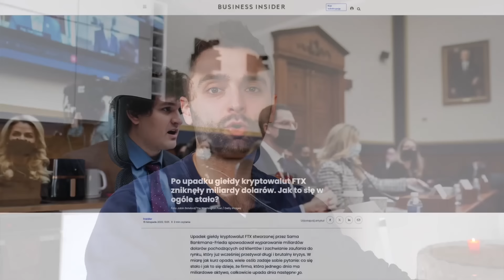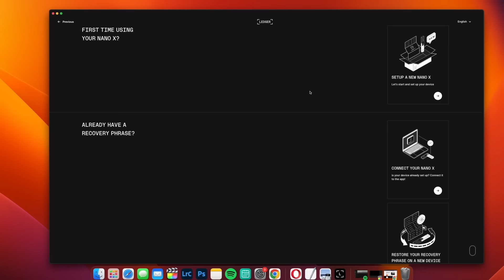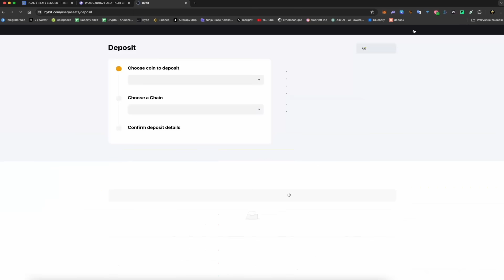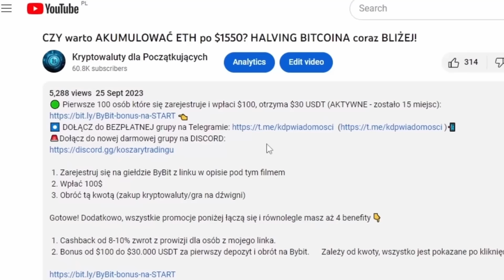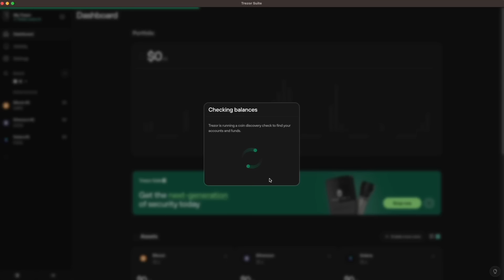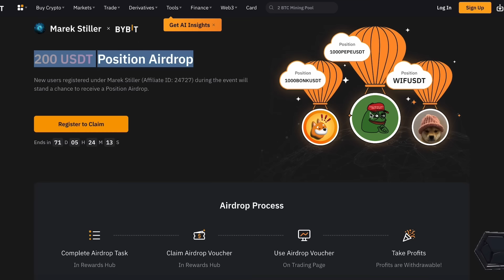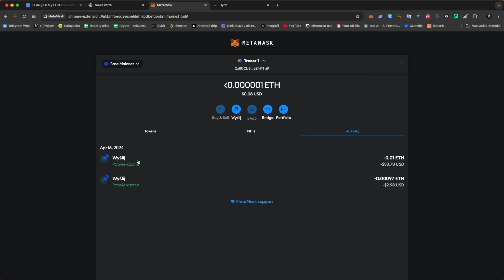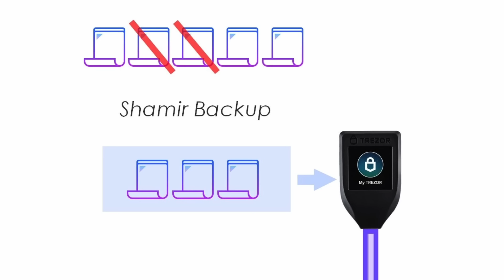JAK BEZPIECZNIE PRZECHOWYWAĆ KRYPTOWALUTY? Ledger Nano X vs Trezor Model T - PORADNIK OD A DO Z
✅ JAK OTRZYMAĆ $30 USDT na START + 4 BONUSY o WARTOŚCI $1000 ⬇️

1. Zarejestruj się na giełdzie ByBit z linku
 2. Wpłać 100$
 3. Obróć tą kwotą x5 ($500) - zakup kryptowaluty/gra na dźwigni np. $100 na dźwigni x3, wejdź i wyjdź z pozycji = $600 obrotu)

1️⃣ Cashback 10% zwrot z prowizji dla osób z mojego linka.
2️⃣ Bonus od $100 do $30.000 USDT za pierwszy depozyt i obrót na Bybit. Zależy od kwoty, wszystko jest pokazane po kliknięciu w link:

4️⃣ Prawie 100 lekcji kursu tradingowego za darmo, do odbioru dla każdego kto założył konto na giełdzie Bybit i wpłacił $100

00:00 Wstęp / Przywitanie i omówienie tematyki filmu
00:55 Sposoby przechowywania kryptowalut
01:53 Co to jest portfel sprzętowy ?
02:31 Gdzie zamówić portfel sprzętowy?
03:17 Rozpakowanie Ledger Nano X oraz pierwsze uruchomienie
04:18 Pobranie oprogramowania Ledger Live
04:23 Konfiguracja Ledger Nano X
07:40 Ledger Live
09:17 Dodanie aplikacji BTC do Ledgera
09:32 Dodanie konta do Ledgera
11:44 Dodanie pozostałych aplikacji
12:25 Wpłata środków na portfel
12:49 Wypłata środków z portfela
16:41 Wspierane kryptowaluty
16:48 Dodanie sieci L2 Ethereum do Ledgera
18:12 Stake / Swap / Buy / Sell
18:47 Ledger Live na urządzeniu mobilnym
19:20 Odbierz $30 od giełdy ByBit
22:01 Rozpakowanie Trezor Model T oraz pierwsze uruchomienie
23:19 Konfiguracja Trezor Model T
26:17 Dodanie aplikacji do portfela
27:35 Wpłata środków na portfel
34:05 Airdrop $200 w pozycji LONG lub SHORT od giełdy ByBit
35:17 Wypłata środków z portfela
37:36 Co zrobić jeśli ktoś poznał moje seedy?
38:11 Co jeśli firma Ledger lub Trezor upadnie?
38:42 Co jeśli ktoś ukradnie mój portfel sprzętowy?
43:15 Tworzenie backupu
44:10 Różnice pomiędzy Ledger Nano X, a Trezor Model T
45:33 Zabezpieczenia
46:11 Shamir Backup
47:26 Podsumowanie